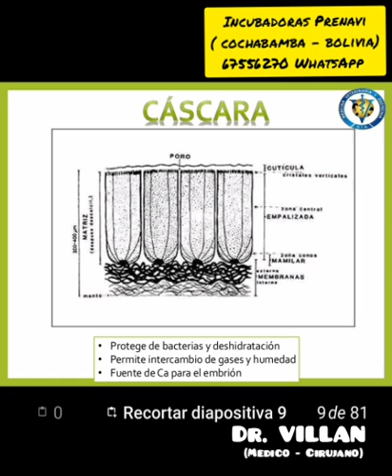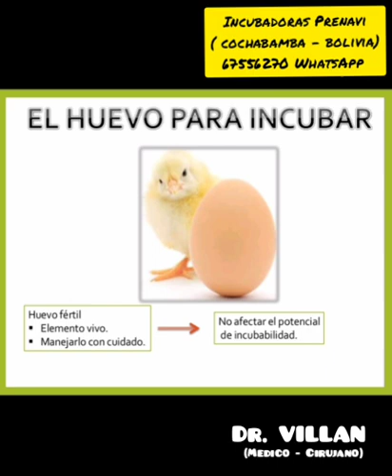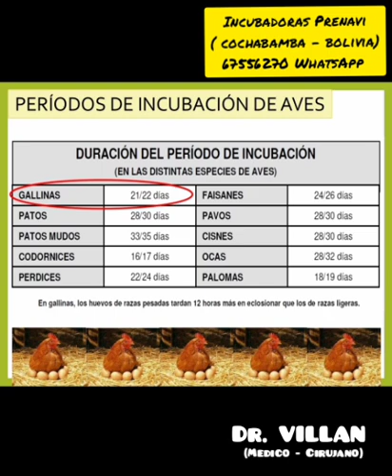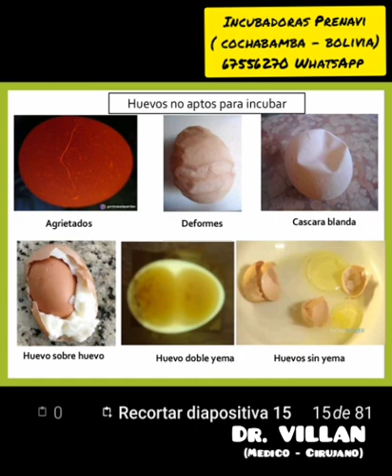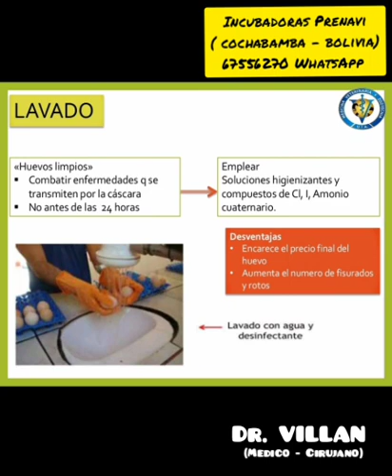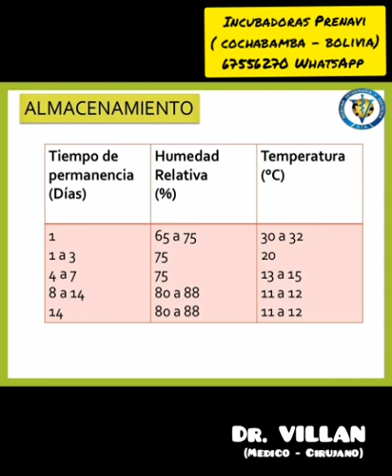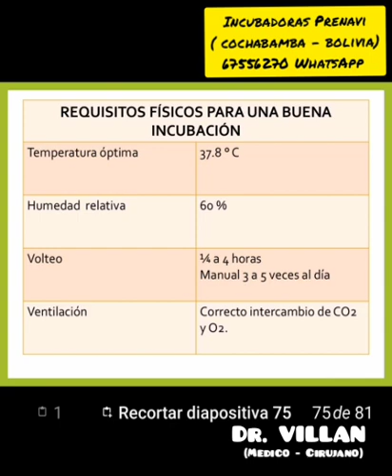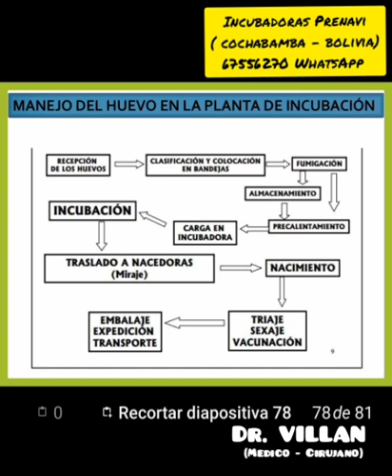Cuidado y manejo de huevo fertil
𝘾𝙇𝘼𝙎𝙀 𝙈𝘼𝙂𝙄𝙎𝙏𝙍𝘼𝙇
𝙀𝙭𝙥𝙤𝙨𝙞𝙩𝙤𝙧: 𝒟𝓇.𝒱𝒾𝓁𝓁𝒶𝓃 ( 𝓂ℯ𝒹𝒾𝒸ℴ -𝒸𝒾𝓇𝓊𝒿𝒶𝓃ℴ )

𝚃𝚎𝚖𝚊𝚜 𝚍𝚎 𝚍𝚒𝚜𝚎𝚛𝚝𝚊𝚌𝚒𝚘𝚗 :

🫀*𝙝𝙪𝙚𝙫𝙤 𝙛𝙚𝙧𝙩𝙞𝙡   𝙫𝙨  𝙞𝙣𝙛𝙚𝙧𝙩𝙞𝙡
🐣*𝙙𝙚𝙨𝙞𝙣𝙛𝙚𝙘𝙘𝙞𝙤𝙣 𝙙𝙚𝙡 𝙝𝙪𝙚𝙫𝙤
🙉* 𝙖𝙡𝙢𝙖𝙘𝙚𝙣𝙖𝙢𝙞𝙚𝙣𝙩𝙤 𝙙𝙚𝙡 𝙝𝙪𝙚𝙫𝙤
👌*𝙀𝙙𝙖𝙙 𝙥𝙖𝙧𝙖 𝙧𝙚𝙥𝙧𝙤𝙙𝙪𝙘𝙞𝙧 𝙥𝙤𝙧 𝙦𝙪𝙚 ?
💚*𝙚𝙣𝙛𝙚𝙧𝙢𝙚𝙙𝙖𝙙𝙚𝙨 𝙩𝙧𝙖𝙣𝙨𝙢𝙞𝙨𝙞𝙗𝙡𝙚𝙨 𝙥𝙤𝙧 𝙚𝙡 𝙝𝙪𝙚𝙫𝙤